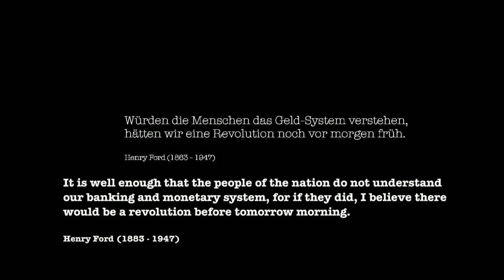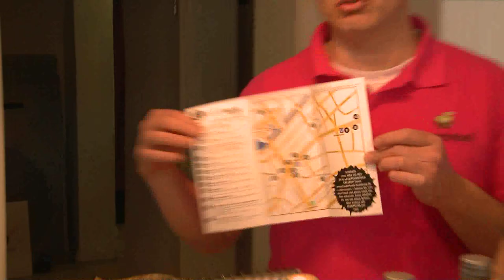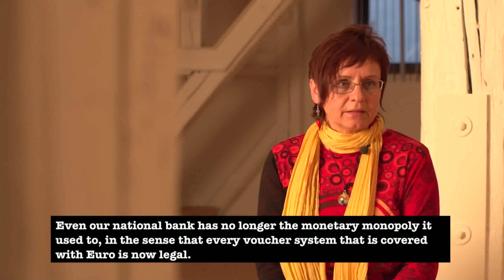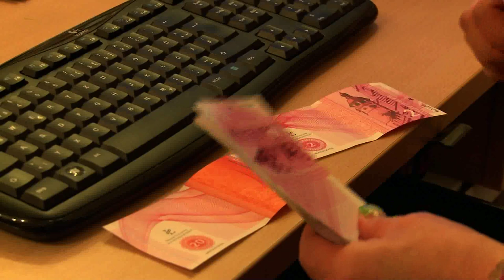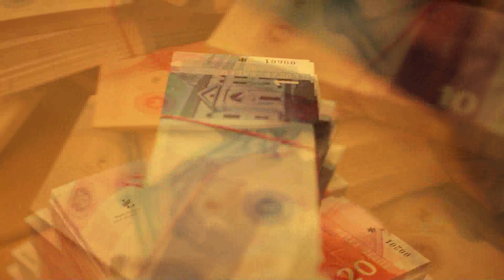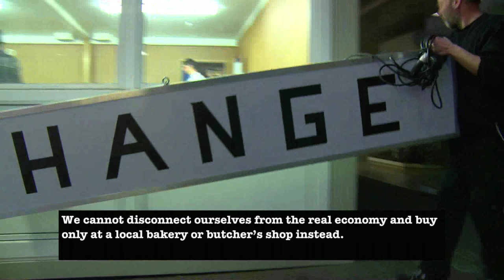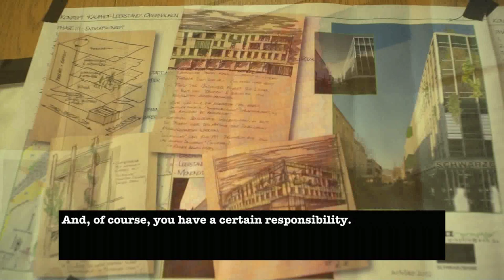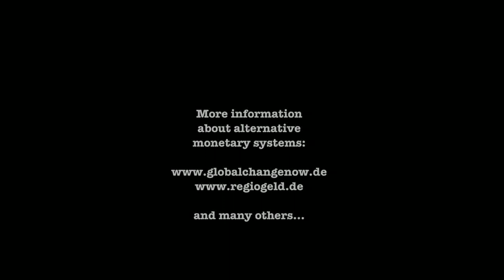Polypoly - Money for everybody! complete Film (German with english subtitles)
For decades now, many scholars and experts have been warning that the seemingly infinite growth may be limited. Today, as these limits have been reached or partly even exceeded, the warnings seem to be heeded slowly but surely. In "PolyPoly-Money for everybody!"  some of these experts, among them Prof. Dr. Margrit Kennedy, Helmut Creutz and many others, explain why it has been predictable for decades what we now have got before us – a global collapse of the financial and banking system, which will take other areas down with it.
This Film deliberately tells the story of people who have already found a solution to the problem and who have also put that solution into practice. It is the story of people who have set up a currency of their own.Around the world, millions of people have been able to demonstrate how well closed monetary cycles and self-made currencies that have been put into circulation work. This simple solution hands back control over money to the people who own it.
PolyPoly accompanies a group of fulltime activists from Köthen in the German state of Saxony-Anhalt as it introduces the “Lutzetaler”, the Kinderbank Hamburg as it creates the “Abenteuergeld”, and the Geheimagentur, which set up the Schwarzbank and issued “Kohle” to all citizens.In addition, representatives of Banco Palmas from Brazil explain how outstandingly successful their own social currency has been since its introduction 14 years ago, and how they built a well-functioning community from scratch.
This Film intends to encourage people to look at the topic of money from a completely different perspective. Such an approach would give everyone the opportunity not to fall victim to a global collapse, but to regain control over an uncontrollable system.